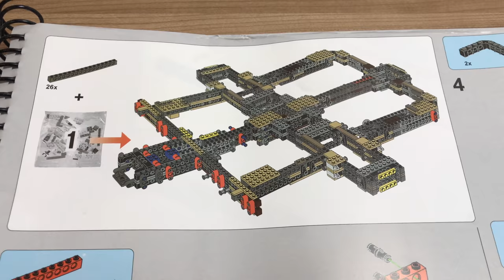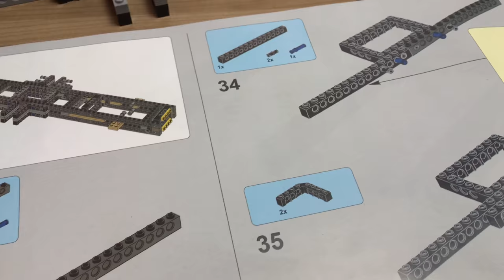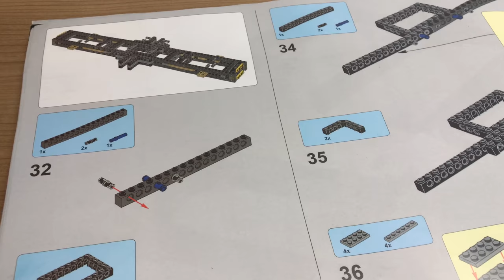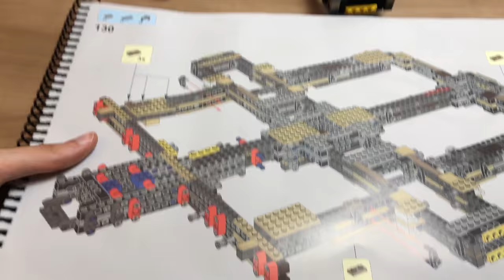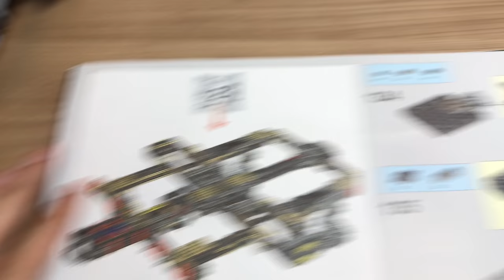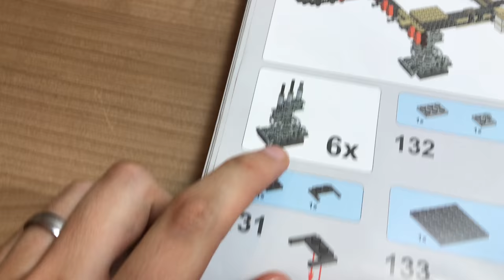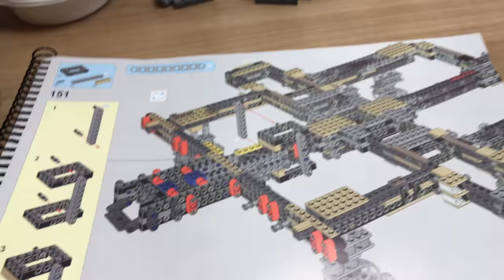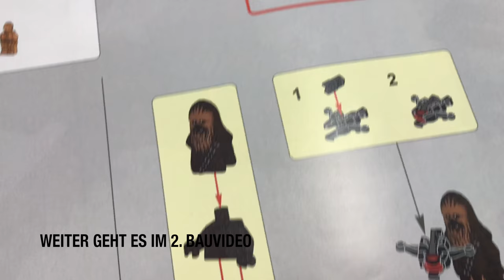UCS Millenium Falcon riesen Set - Lepin Fake LEGO STAR WARS Bauvideo Teil 1